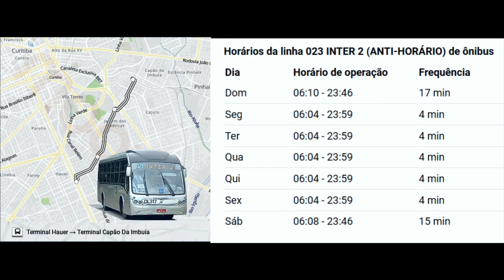Curitiba PR - Linha 023 INTER 2 (ANTI-HORÁRIO) Terminal Hauer → Terminal Capão Da Imbuia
Curitiba PR -
Linha 023 INTER 2 (ANTI-HORÁRIO)
Terminal Hauer → Terminal Capão Da Imbuia

Terminal Hauer
Salgado Filho
Jardim Das Américas
Terminal Capão Da Imbuia